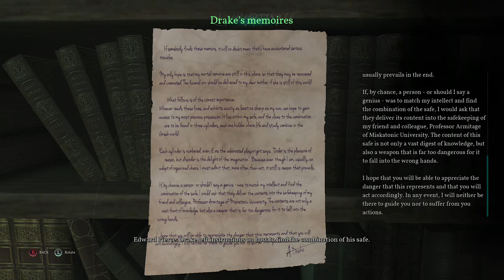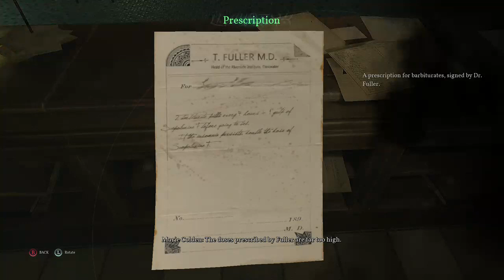CoC S3: Madness Draws Ever Closer